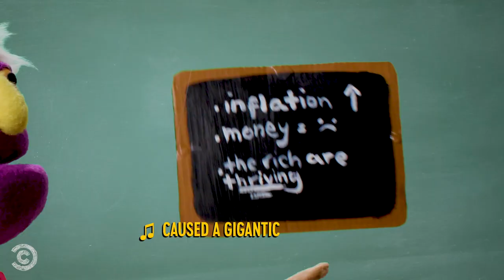Socialism Song - Boomer Stoop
Your kid won't shut up about socialism? Here's why.